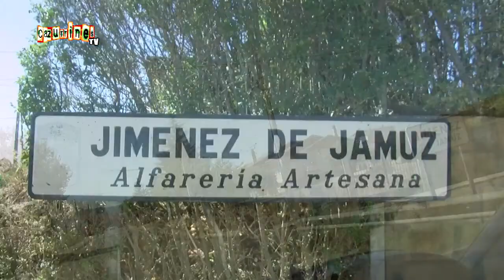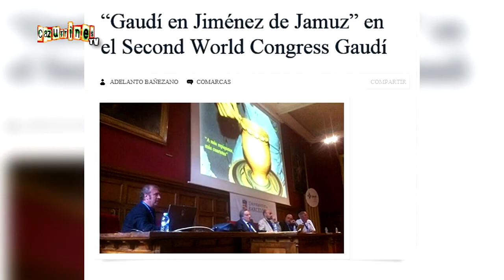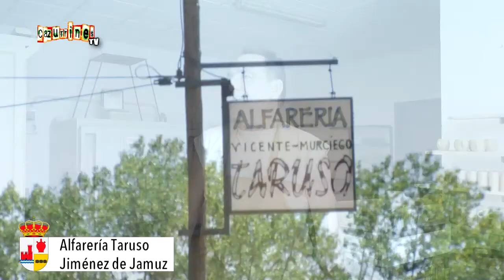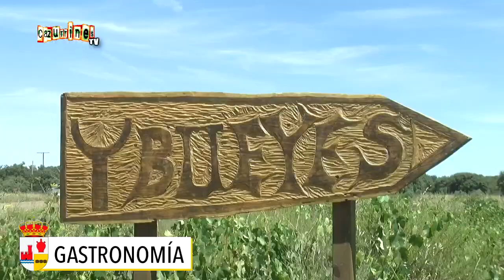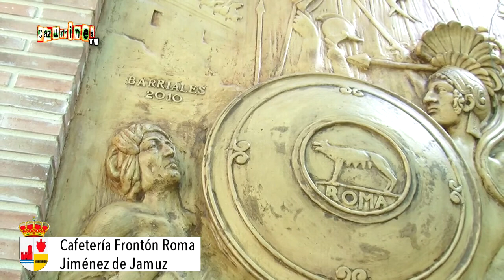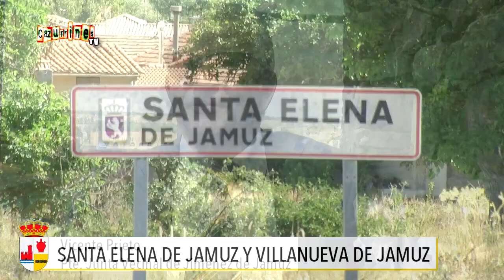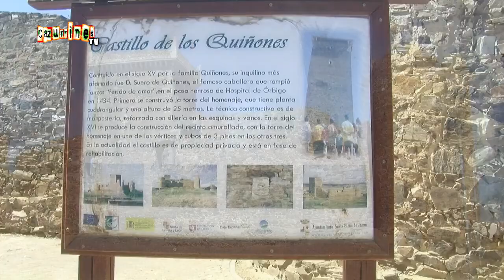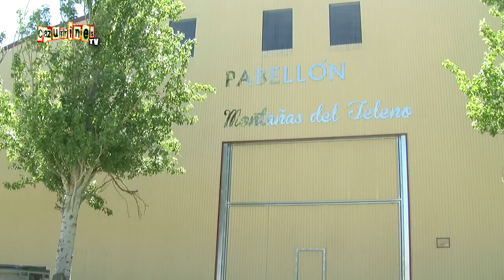CAZURRINES TV PROGRAMA 360 COMPLETO 18-08-2017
Hoy nos vamos hasta la Costa del Barro: Jiménez de Jamuz. Veremos y disfrutaremos de todas las fortalezas de este municipio. Y un mannequin challenge desde las piscinas municipales de cembranos.

VIERNES 18 de AGOSTO a las 0:00h Y 2:00h
DOMINGO 20 de AGOSTO a las 23:30h